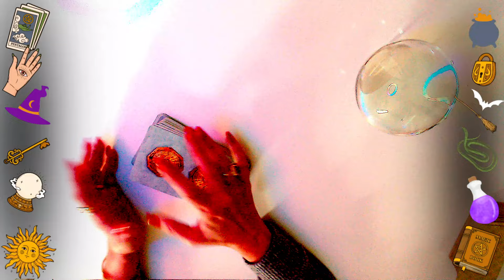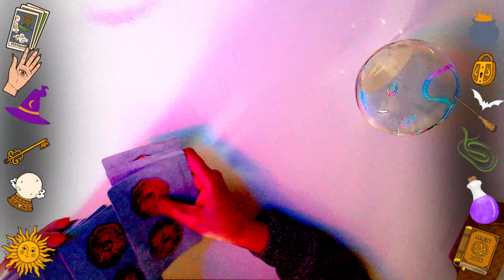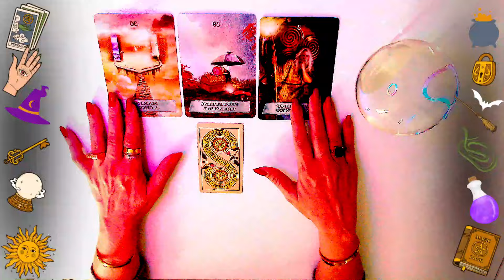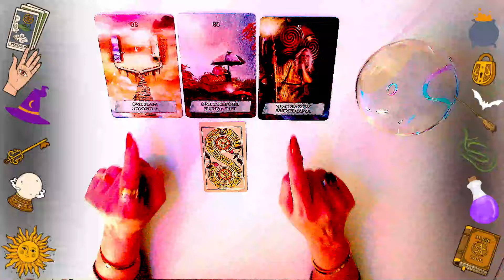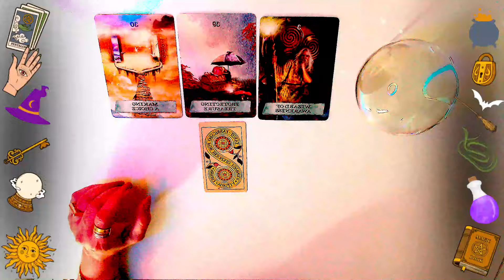ORAÇÃO MEDIÚNICA #1 (ACOMPANHE)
✅OFERENDA INDIVIDUAL EXU DO OURO (MENS DE 7 VAGAS)
para o mês de JUNHO/24 - agende a sua abaixo!
DESBLOQUEIOS DE CAMINHOS, PROSPERIDADE, ABUNDÂNCIA, VIDA DESTRAVADA

Bjs
Martina Glushakov